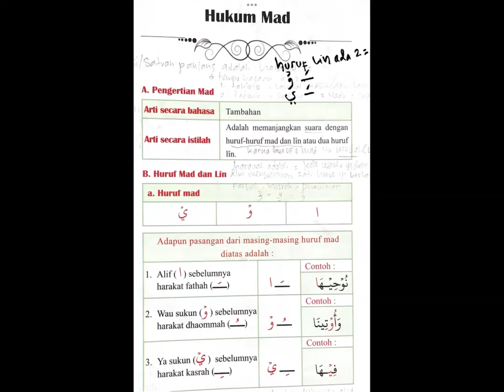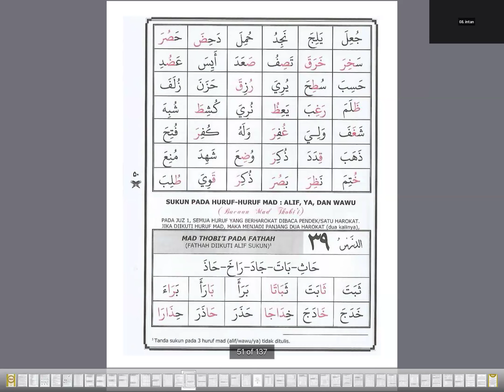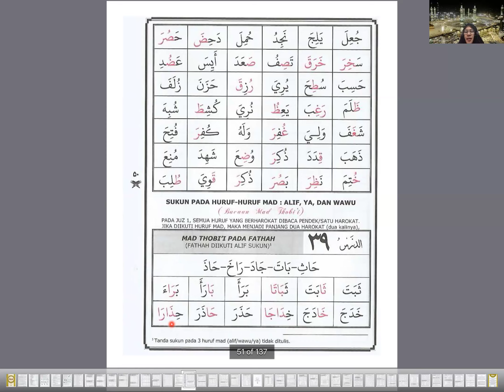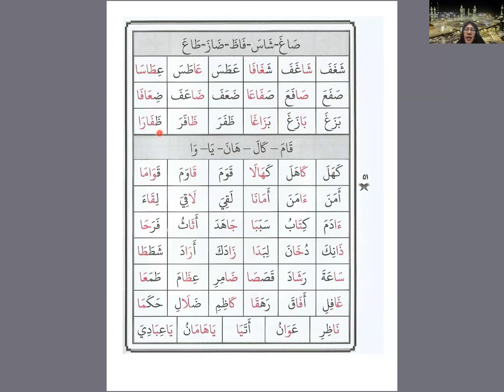Hukum Mad & Dars 39 bersama Ustadzah Eryati Salman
(7) Tahsin dasar Kitab Aisar (Kelas Private)